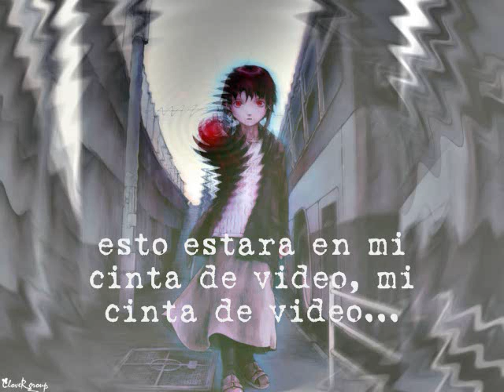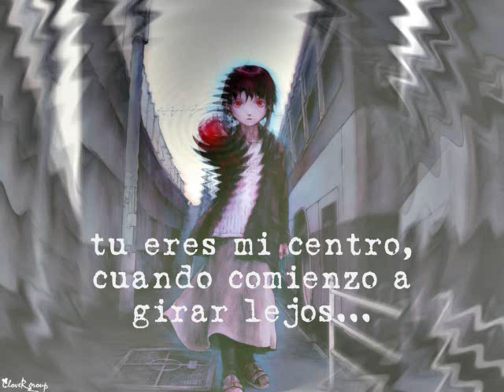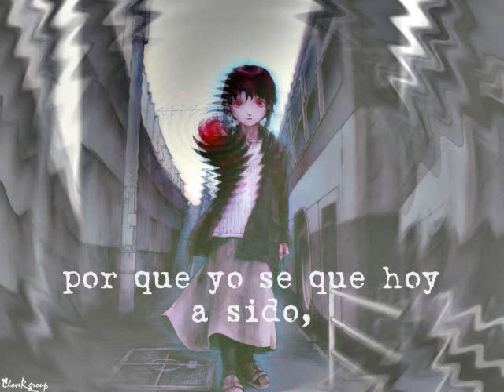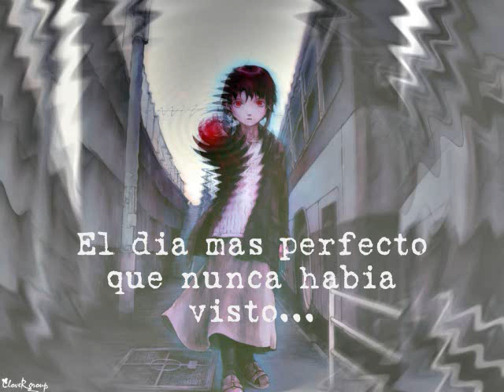Radiohead - videotape (spanish sub)